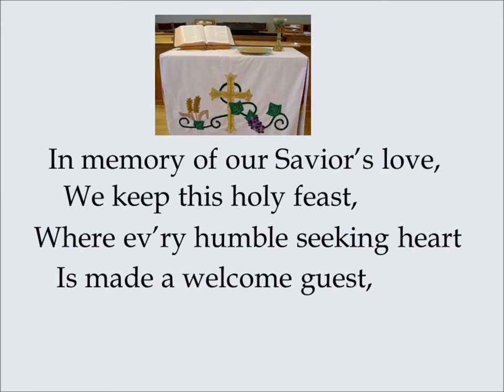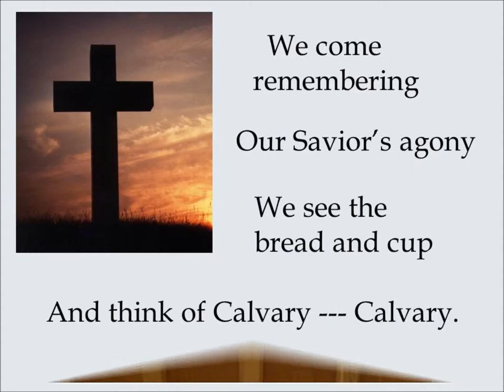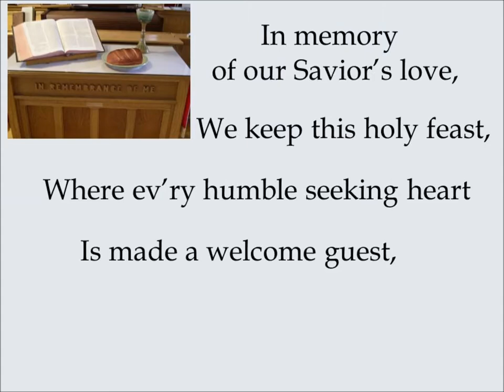Communion Song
Words by J. Paul Williams
Flute: Patti Sparling